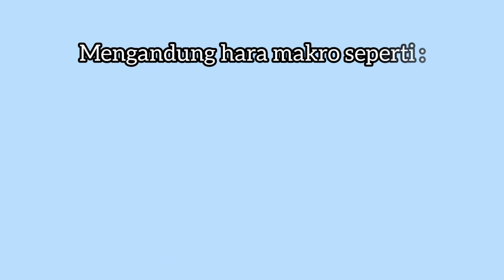CARA MEMBUAT MOL REBUNG BAMBU / POC REBUNG BAMBU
Pemanfaatan rebung bambu biasanya digunakan sebagai sayuran yang memiliki banyak manfaat untuk kesehatan, namun kali ini saya ingin menjadikan rebung bambu sebagai mol atau mikroorganisme lokal atau juga disebut pupuk organik cair dari rebung bambu.
Menurut penelitian rebung bambu mengandung bakteri azotobacter dan azosvirillum serta mengandung berbagai hara makro seperti nitrogen, fospor dan kalium juga mengandung hormon tumbuh yaitu giberelin.

Nah sobat, kaya akan manfaat bukan , untuk itu mari kita buat mol/poc dari rebung bambu..  Salam Organik!!